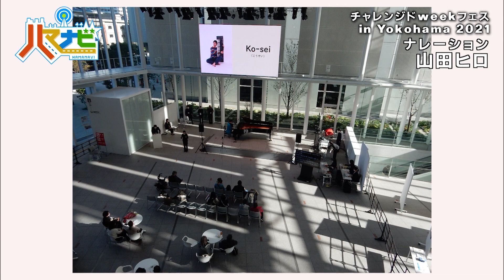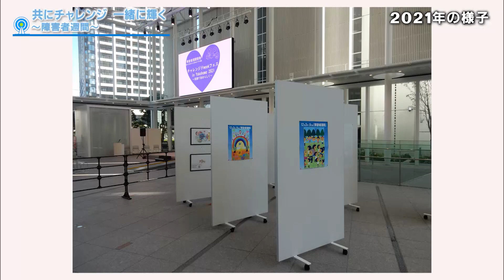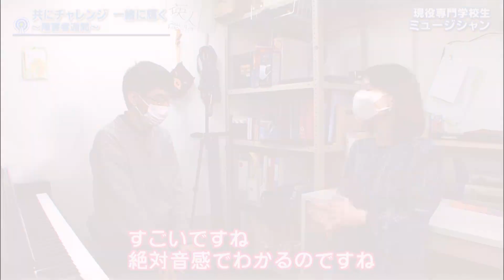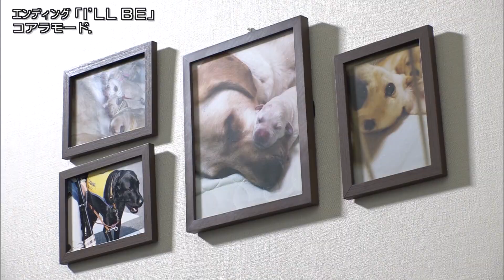ハマナビ 2022年11月26日放送 共にチャレンジ 一緒に輝く～障害者週間～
１２月３日から９日までの１週間は「障害者週間」に定められています。
今回のハマナビのテーマは「共にチャレンジ　一緒に輝く」です。
「日常の暮らし」「仕事」「アート」など、様々な分野で障害のある人もない人も共に輝ける社会を目指すための、活動や取組をご紹介します。